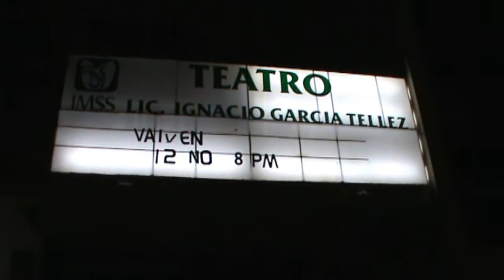Descubre Campeche 09 - Esperando a Godot y Vaivén, Bandaloop, Danza Donají...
¡Vamos por buen camino y todo por nuestro estado!

Eventos:
- Obras Chiapanecas "Vaivén y Esperando a Godot"
- Danza Aerea con la compañia "BandaLoop"
- Bailable de la "Escuela de Danza Donají"

Este espacio dedicado a el estado de Campeche, en donde iremos a varios eventos organizados por la secretaria de cultura del estado y otras organizaciones. Te invitamos a que si eres campechano o vienes de vacaciones a campeche entres a la cartelera cultural:

Y sigas de cerca el programa que juntos podemos dar a conocer los eventos de nuestro estado.
Te inivitamos a leer las reseñas escritas en el "Descubre Campeche Blog"

Agradecemos mucho que lo compartas y opines para mejorar.